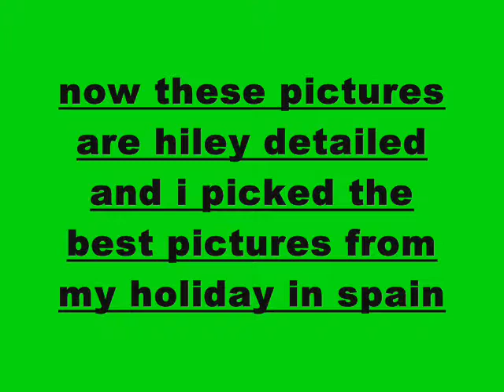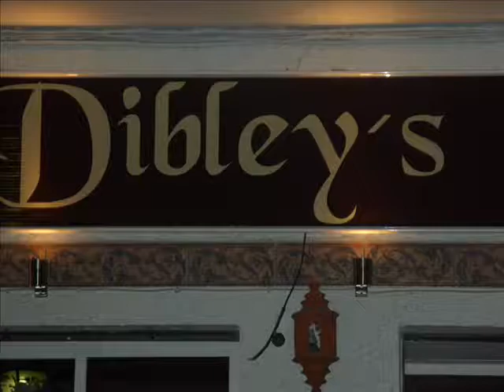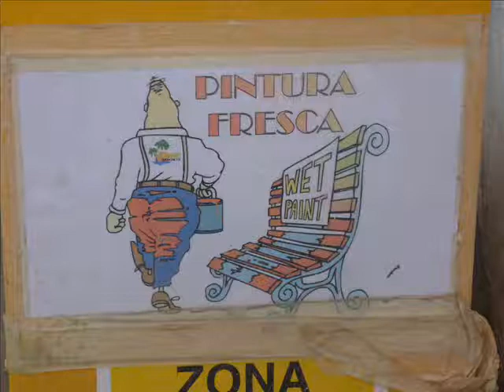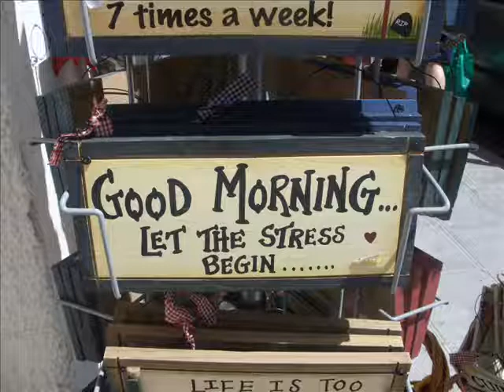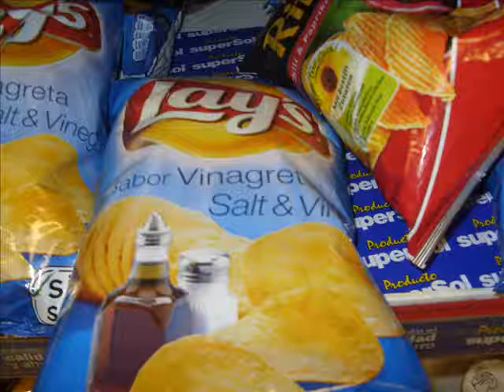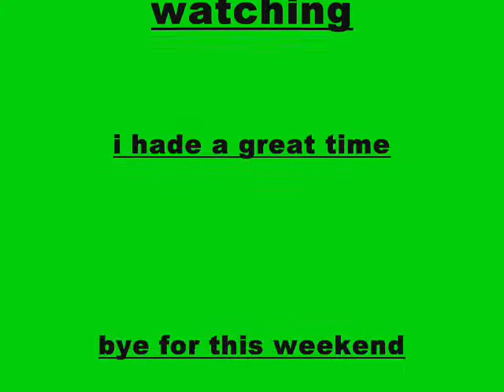my holiday pictures that i took in sapin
yes the wait is over not all the pictures are on here but if they where this vid would be an hour long lol
anyway enjoy